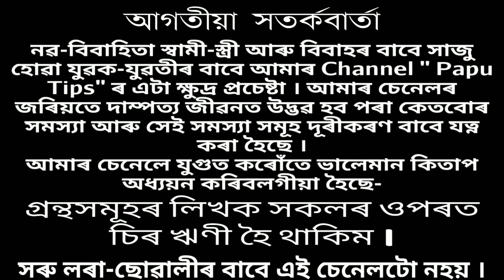How to improve sleep / assamese health tips / Motivation video / Daily tips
How to improve sleep / assamese health tips / Motivation video / Daily tips ‎@Papu Tips

papu tips
paputips